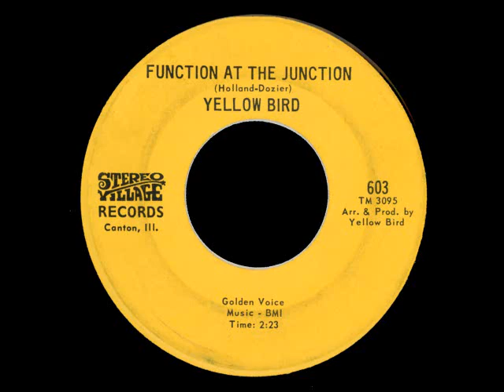Yellow Bird - Function At The Junction [Stereo Village, 1968]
Yellow Bird from central Illinois with a cover of Shorty Long's "Function Of The Junction."  Members of the group included Jerry Armstrong (A.J. & The Savages, The Furniture, Pork and the Havana Ducks), Steven Jay Morris (Thunderpussy), Roger Hendrickson, John Mattern and Glen Miller.  Ron Stockert (Bushes, Rufus, Three Dog Night) and Joe Grier may have also been in the group at some point as well.  The single was recorded in 1968 at Golden Voice Recording Co. in South Pekin, Illinois and released on Stereo Village Records from Canton, Illinois.